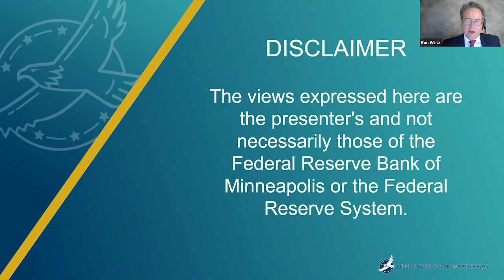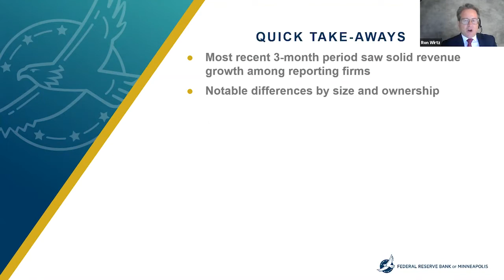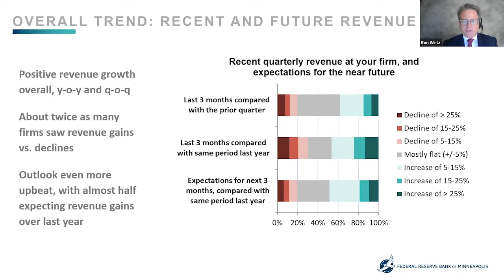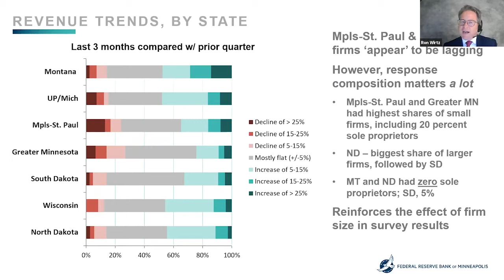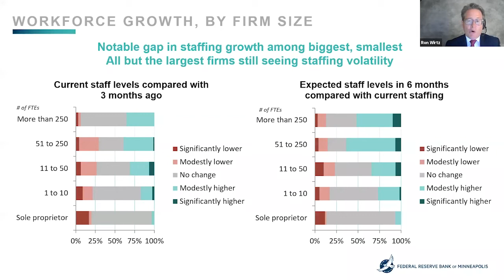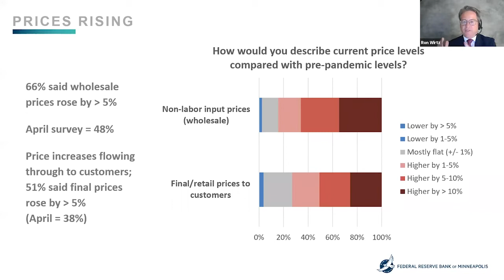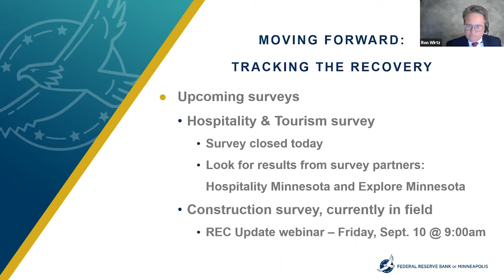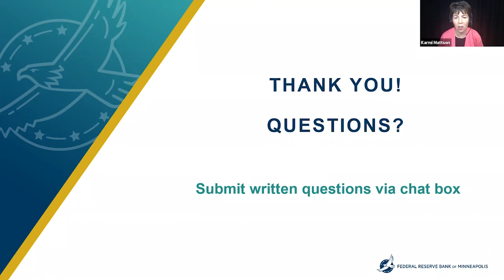Regional Economic Conditions: General Business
Our Regional Outreach team recently surveyed businesses across the Ninth District to gauge recent economic activity and the near-term outlook of firms in different sectors. Ron Wirtz, Regional Outreach director, hosted a webinar on August 24, 2021, where he discussed the latest results from a mid-July survey of firms, and to learn about how businesses are faring during the recovery.